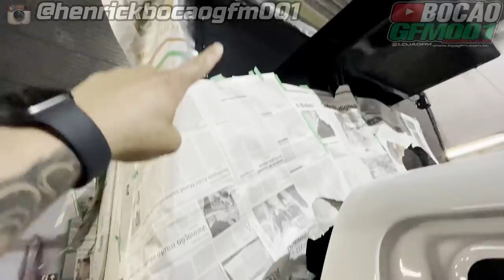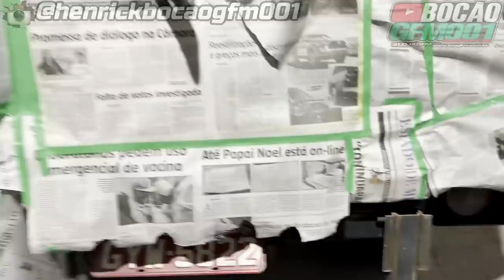NOVO PROJETO DO CANAL TA FICANDO MASSA VEJA (EXCLUSIVO)